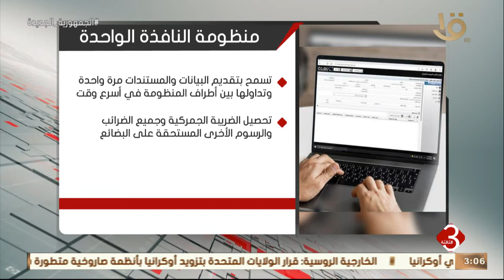نشرة الثالثة | مدبولي: منظومة "نافذة" تساهم في حوكمة الإجراءات وتبسيطها